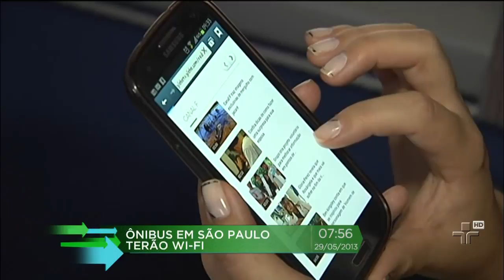Wi-fi nos ônibus - Guia do Dia 29/05/2013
Andar de ônibus em toda a capital paulista conectado via wi-fi. A promessa, para 2014, é da Prefeitura de São Paulo.